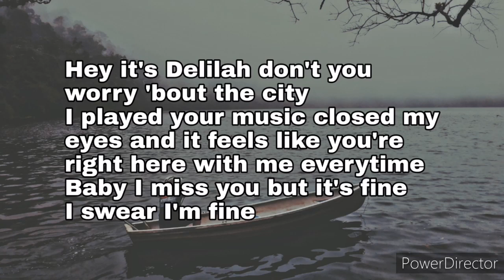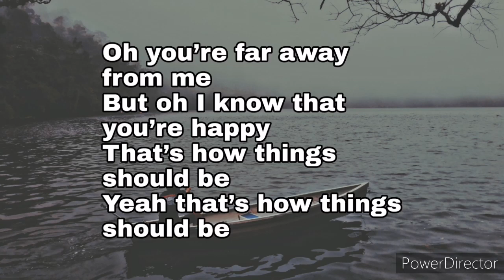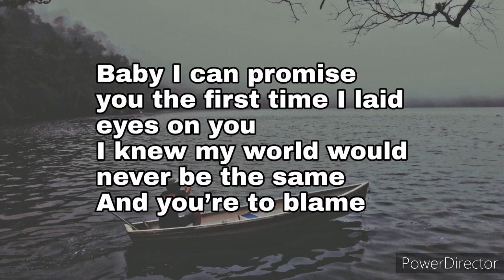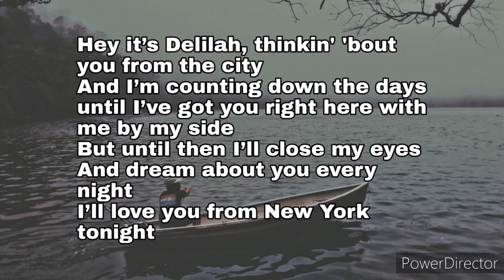Hey it's Delilah-Kallista Rowan (Lyric video)